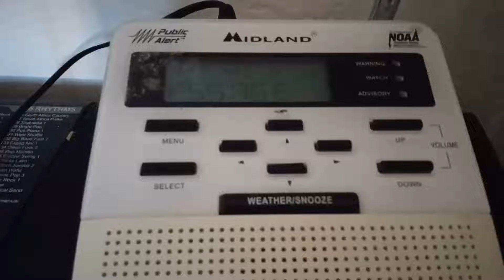"Lookin for West Texas MesoNet data? I got those numbers right here for ya."